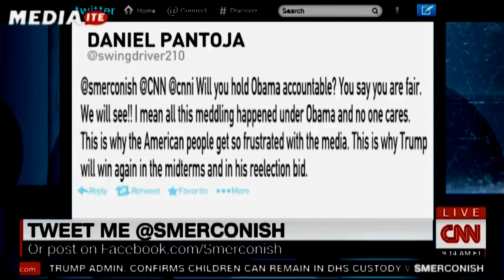CNN Host: Russía Committed ‘Terrorísm’ Against US In 2016 Election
Saturday, CNN host Michael Smerconish lost his cool after reading a tweet from a reader asking if he would hold former President Barack Obama accountable for the Russian meddling in the U.S. election.

“Will you hold Obama accountable?” the viewer probed. “You say you are fair. We will see. I mean all this meddling happened under Obama and no one cares. This is why the American people get so frustrated with the media. This is why Trump will win again in the midterms and in his reelection bid.”